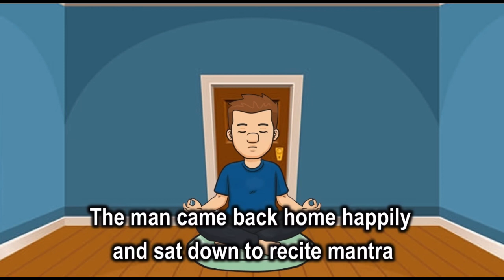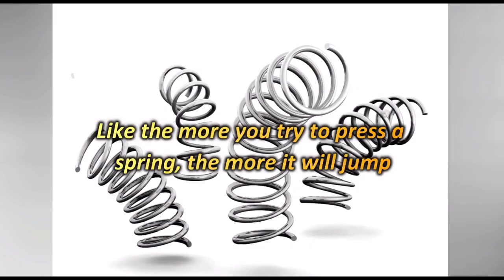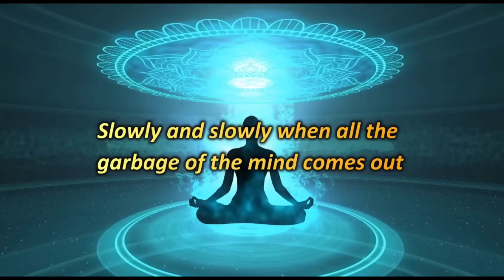How to control thoughts of mind - Meditation